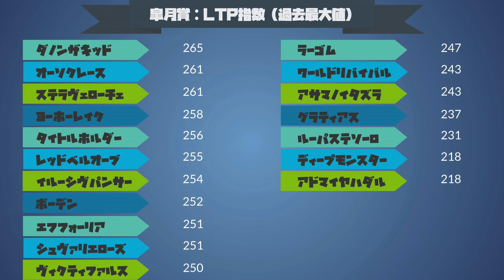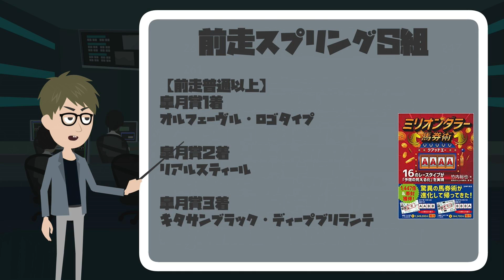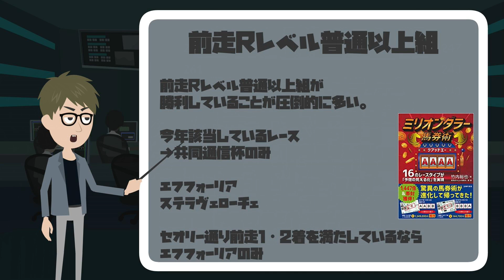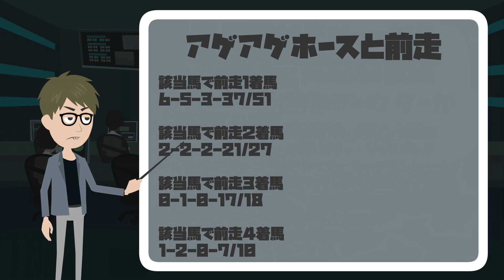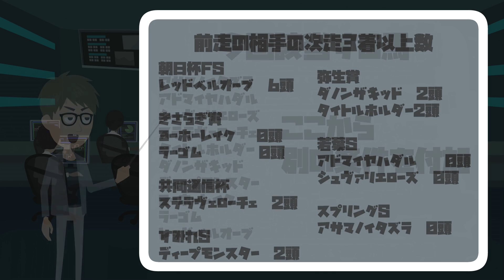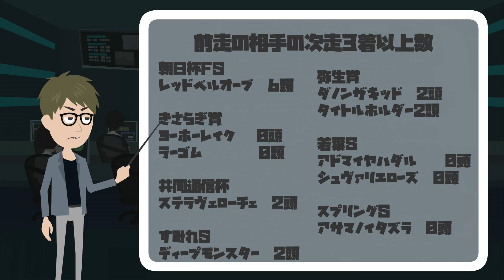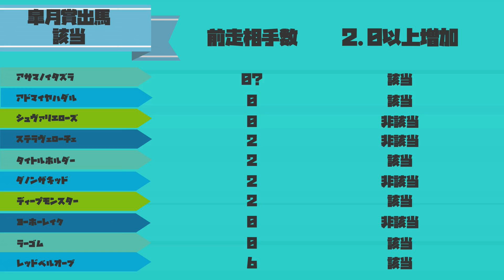【皐月賞2021】Rレベルとレイティングで見えてくる傾向【LTP指数も掲載】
桜花賞惨敗からの巻き返しのために早めの対策。
ミリオンダラー馬券術Rレベルと前走の関係性、競馬ブックレイティングのある部分に該当する馬が皐月賞の勝ち馬に多い話しなど隙間産業な対策回。LTP指数も掲載。

---動画目次
00:00　桜花賞惨敗
03:12　皐月賞LTP指数
03:49　中山芝2000ｍ後の指数
04:18　LTP指数最大値
05:02　皐月賞の前走レース
05:33　基本前走1着・2着が好走するが
06:31　前走共同通信杯組のRレベル
07:18　共同通信杯組の好走馬
07:41　前走スプリングS組のRレベル
08:00　スプリングS組の好走馬
08:13　前走毎日杯組のRレベル
08:32　前走弥生賞組のRレベル
08:48　弥生賞組の成績
09:02　該当馬がエフフォーリアだけ
09:32　皐月賞の重要なファクターとは
09:45　ブックレイティング連続上昇馬
10:20　皐月賞の勝ち馬分類
11:08　該当馬と前走着順
11:51　勝ち馬の人気と配当
12:50　前走の相手の成績
13:58　今回該当する馬
14:24　3着以上数
15:57　レイティング上昇値
17:45　該当表
21:20　競馬本のルールなど雑談

■競馬特番っぽいチャンネルは再開の目処が立たないのでサブチャンにしました

---オッズマスターグランプリの結果と回収率を公開---
馬券の勝ち方、向き合い方の参考になるはずです。

---運営サイト＆書籍
◆竹内ブログ

◆ミリオンダラー馬券術AAAA

◆単勝で勝つための引き算のマインドとＧ１レース爆裂回収率ロジック

◆馬連の軸を見つける【仮想2着内複勝】の話と【単勝回収率169％の軸馬】を教えちゃいます

◆単勝万馬券を当てたい人は必見『回収率300％！ジャイアントキリングの法則』

---SNSなど
◆Line@（唐突に注目馬など配信します）

---本当に需要ある？TShirt
リクエストが釣りかと思うぐらい多いので、半信半疑で販売開始しました（笑）

昭和55年生まれの完全なるオッサンです。
水商売を経て2006年に競馬ブログat a gallopの運営を開始。
その後、電子書籍の大ブレイク→単行本発売（現在まで４冊）→競馬最強の法則連載など活動。
アプリ「うましり」の監修やFM愛知レギュラー出演などメディアにもたまに出演。

競馬以外では月間PV50万のプロレスブログの運営もしています。

また以下のようなことにも関わらせていただいています。

サッカースクールDSS　WEBマーケティング
サッカースクールERDE　WEBマーケティング
豊田TRIKE代理店　WEB制作・サポート
株式会社TESMO　WEB制作・サポート
わさび屋WEBマーケティング担当
水野誉十郎商店　WEB制作・サポート
虎風　WEB制作
弁護士事務所アーヴェル WEB制作（旧サイト）
LGBTイベントスキュパ運営
愛知県警発案 緊急噴射装置販売サポート
一般社団法人地域部活童振興会 専務理事